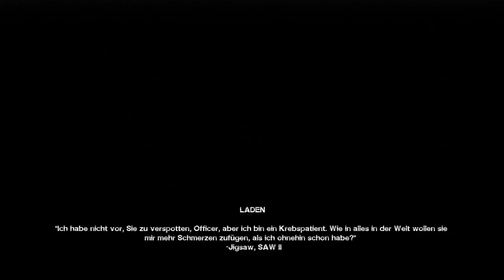Let´s Play SAW II - Flesh and Blood - German - Part 15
Mein Let´s Play zu "SAW II - Flesh and Blood"...